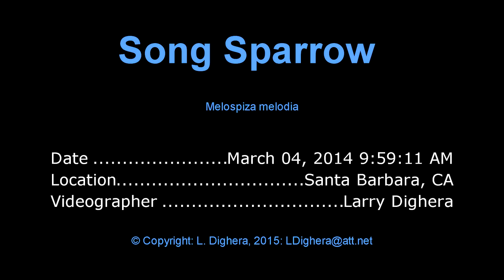Song Sparrow Singing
Song Sparrows are common here on More Mesa / Santa Barbara, California.  Their song is almost as melodic as a canary.